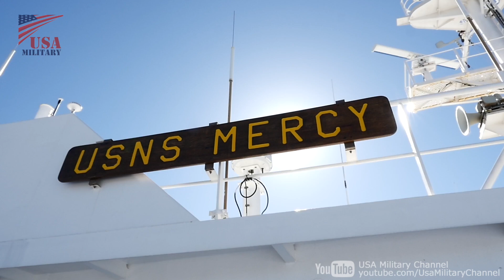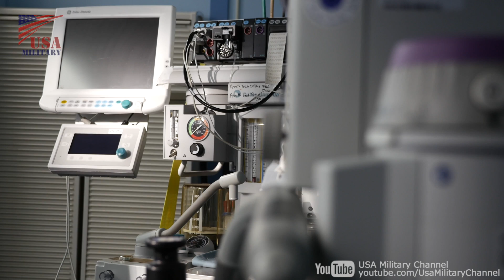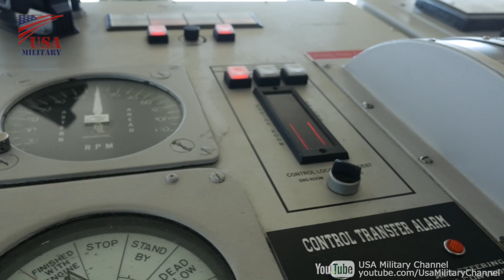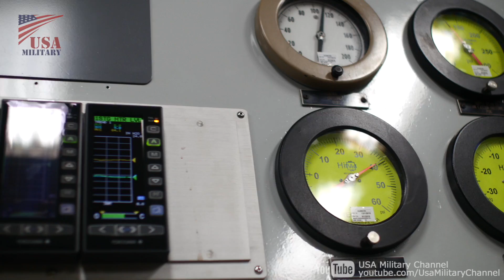世界最大の病院船マーシーの内部映像(米海軍) ベッド1,000床･手術室12室･CTスキャン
アメリカ海軍のマーシー級病院船マーシー(T-AH-19)の様々な医療スペース、操舵室、エンジンルームなどの内部映像。
マーシー級病院船は米海軍の艦船でニミッツ級空母に次ぐ2番目に大きな船です。

10式戦車の初アメリカ遠征 (自衛隊･米陸軍合同演習ライジング･サンダー2014)

B-52爆撃機のスクランブル・15秒間隔で基地の全ての爆撃機を緊急発進

海兵遠征部隊(MEU)の命令から出撃までの6時間のドキュメンタリー - アメリカ海兵隊は世界中どこでも6時間で駆けつけます！

すごい迫力の360度動画:特殊部隊の訓練と戦闘機･オスプレイ･攻撃ヘリのコックピット

Inside of the U.S. Navy Mercy-class hospital ship USNS Mercy (T-AH-19) shots of interior medical spaces, engine room, pilot house, and various other spaces. The Mercy-class hospital ships are the second largest ships in the U.S. Navy Fleet by length, surpassed only by the Nimitz-class supercarriers.